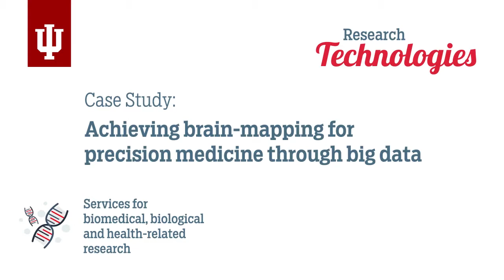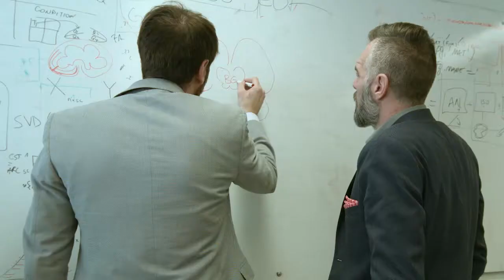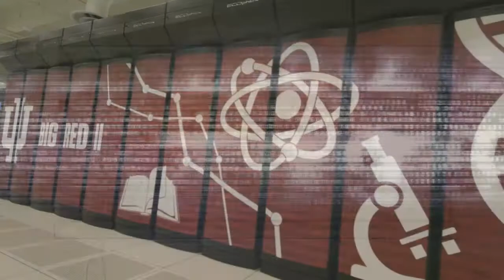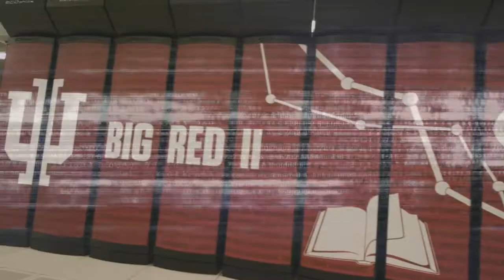IU's UITS Research Technologies enables brain mapping for precision medicine through big data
Indiana University’s Dr. Franco Pestilli, a computational neuroscientist in the Department of Psychological and Brain Sciences, leads a team of international researchers in the development of a new software, Linear Fascicle Evaluation (LiFE). The enormous amount of data generated by LiFE is processed by IU’s supercomputers to create 3D brain maps. Brain maps provide for a more precise diagnosis and individualized treatment for Alzheimer’s disease and many other disorders.  In addition to IU’s supercomputers, Dr. Pestilli also utilizes Campus Bridging to connect to researchers all over the world as well as consulting to tune his code to run more efficiently for faster discovery.    for more information.